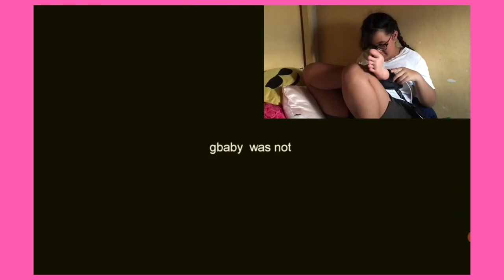Playing "Among Us"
9 years old Aislinn plays Among Us. Hope you like it!